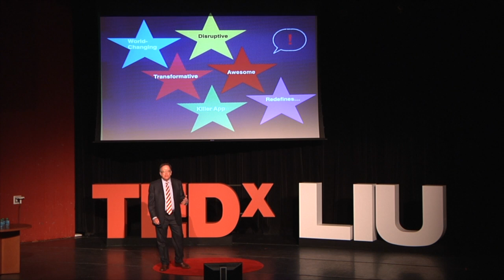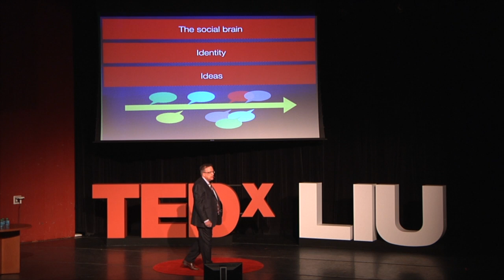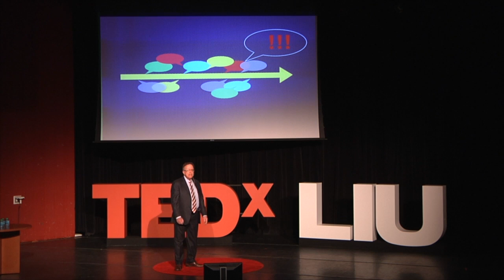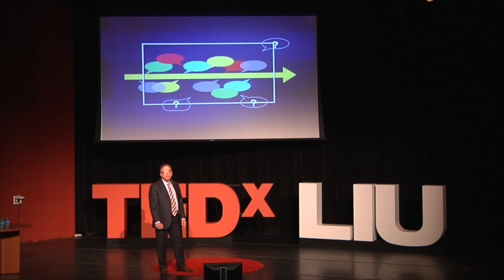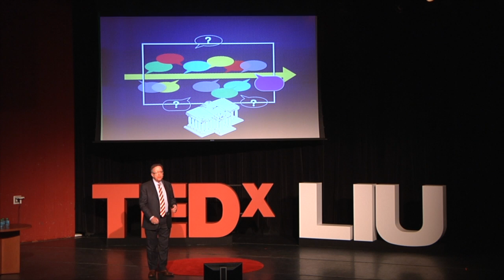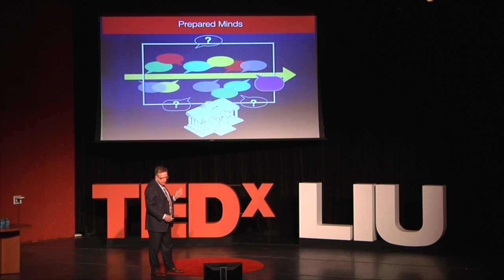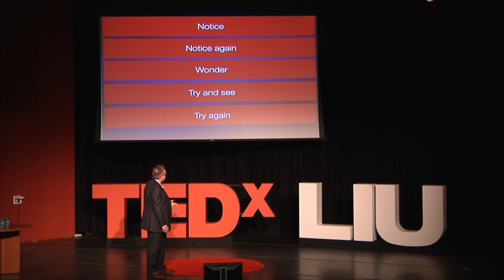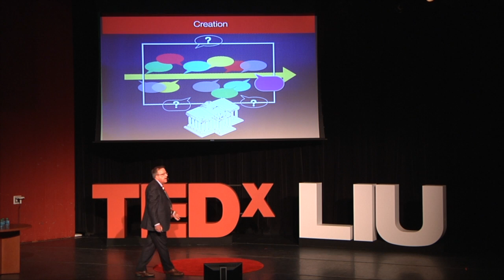The once and future entrepreneur: Richard Keeling at TEDxLIU